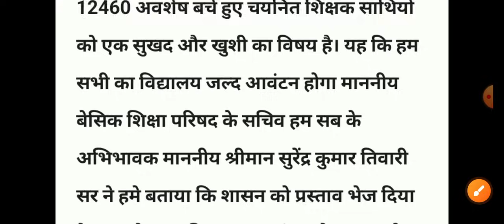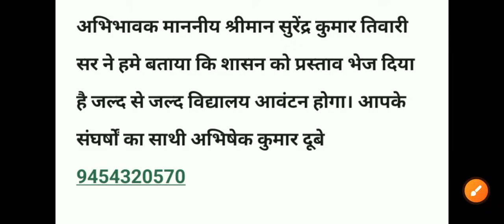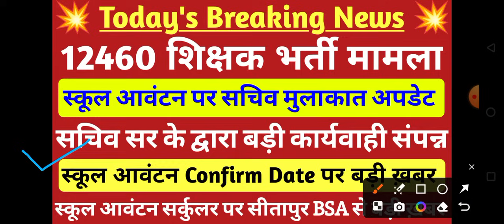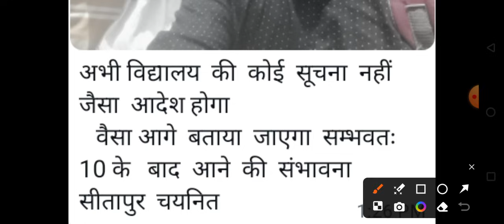12460 Shikshak Bharti आवंटन सर्कुलर💥 12460 Latest News Today💯12460 Shikshak Bharti Latest News Today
12460 Shikshak Bharti आवंटन डेट जारी💯12460 Latest News Today🔥12460 Shikshak Bharti Latest News Today
12460shikshakbhartilatestnewstoday
12460 shikshak bharti latest news
12460 shikshak bharti
12460 shikshak bharti latest news today
12460 shikshak bharti update, 12460 shikshak bharti news
12460 shikshak bharti latest update
12460 shikshak bharti today news
UPTET 2023
bpsc tre
SUPER TET
uptet update
12460 shikshak bharti ki latest news
12460 shikshak bharti mein kya ho raha hai
12460 shikshak bharti new update
12460 shikshak bharti
12460
12460 shikshak bharti latest news
12460 court update
your new direction
12460 latest news
12460 shikshak bharti latest news today
12460 shikshak bharti update
12460 latest news today
12460 jero janpad
12460 code update
12460 news
12460 bharti
12460 ki latest news
12460 latest update
12407 shikshak bharti latest news
12407 sunvaee kab hogi
Supertet
supertet 2023
supertet vacancy